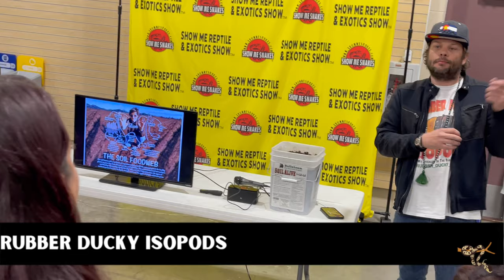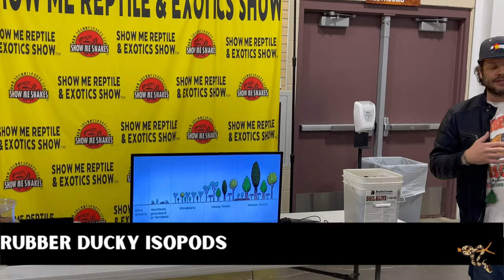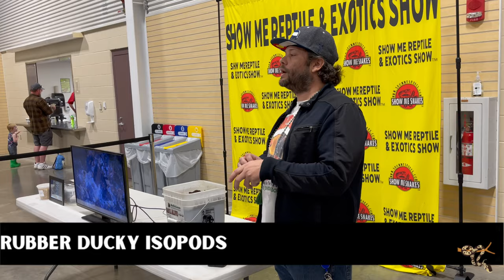Our Educational Reptile Presentations at The Loveland Show Me Reptiles Show!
Kimberly
Rebecca
Cheri